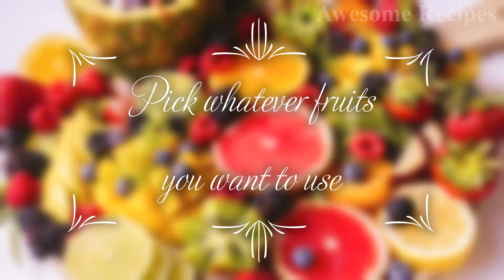Fruit Salad ( 1 easiest Way)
This recipe is very popular in the Philippines. As there are a lot version of it, I am trying to introduce the easiest as it  has less ingredients than the classical ones. This fruit recipe can be served as an appetized or as a multi-fruits dessert. Enjoy the summer with this simple, colorful and tasty recipe!
Ingredients
Fresh diced fruits of your choice
1 can sweetened condensed milk
1 pack all-purpose cream
1 cup of grated coconut

Directions
In a bowl, combine the diced fruits, the condensed milk, all-purpose cream and the grated coconut. Mix until well combined. Cover the bowl and chill for a couple of hours.
Garnish with fresh mint leaves and serve.